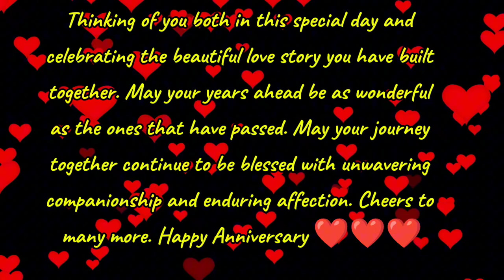Happy wedding anniversary Pj & Nikki